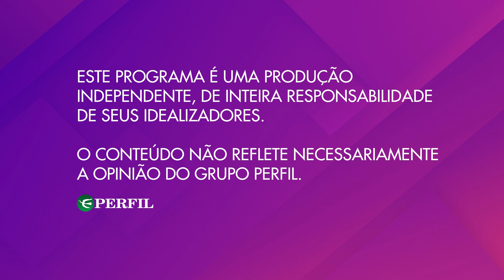IBTV conversa com homens e mulheres de sucesso no Brasil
Direto da Itália, Manuel Gutiérrez comenta honraria concedida pelo IBIORG